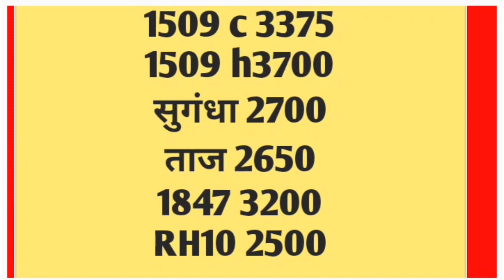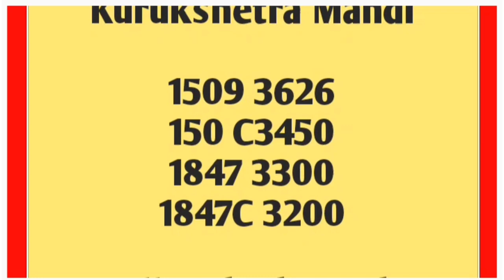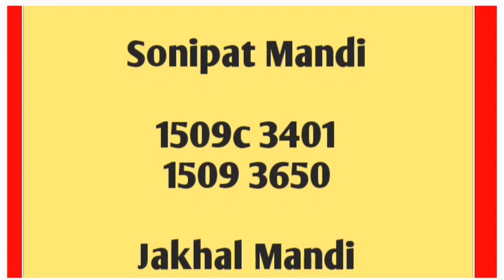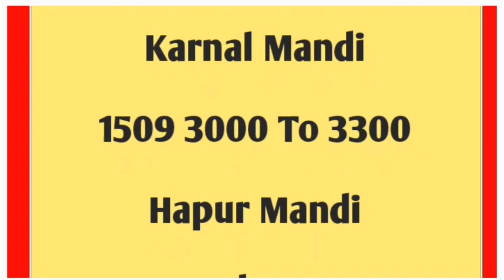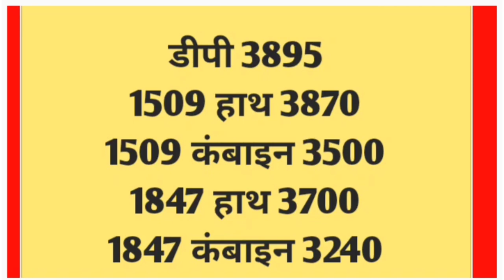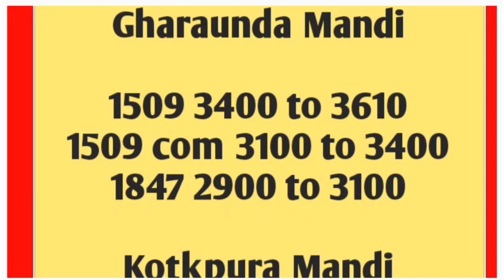1509 धान के भाव में जबरदस्त तेजी भाव 4100 पार | 1121 Dhan Rate Today | 1509 Dhan Ke rate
1509 धान के भाव में जबरदस्त तेजी भाव 4100 पार | 1121 Dhan Rate Today | 1509 Dhan Ke rate

Today Dhan Mandi